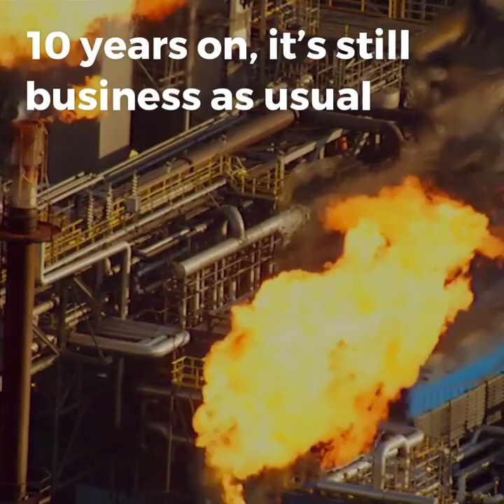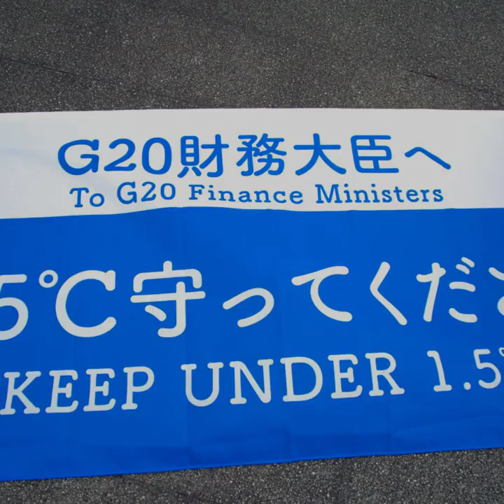3 things you should know about G20 summit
The G20 Summit is an opportunity for Japan to show climate leadership by stopping any new finance for coal development and rapidly shifting investment to renewable energy.